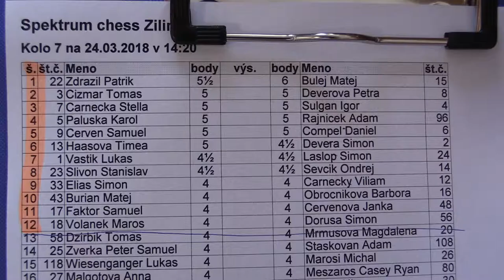7.5. Samuel Červeň - Daniel Compel 0:1